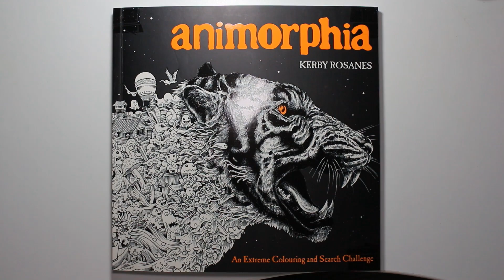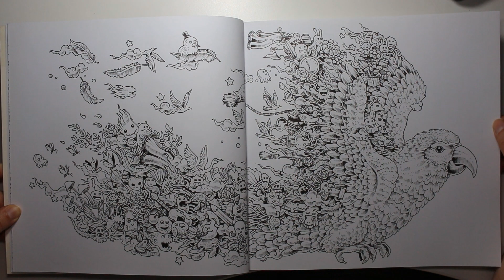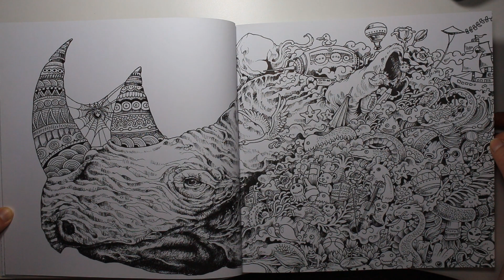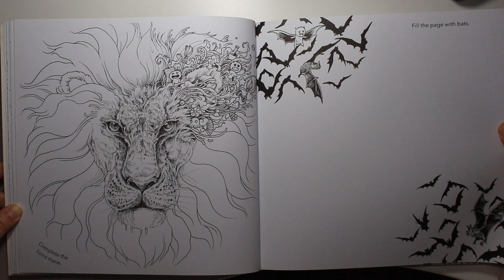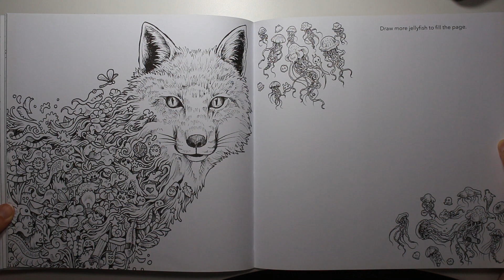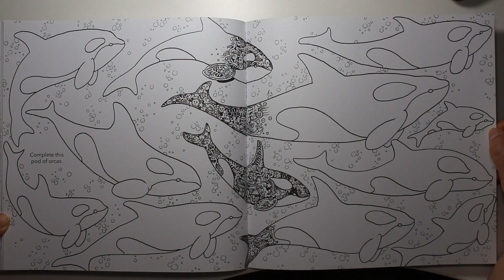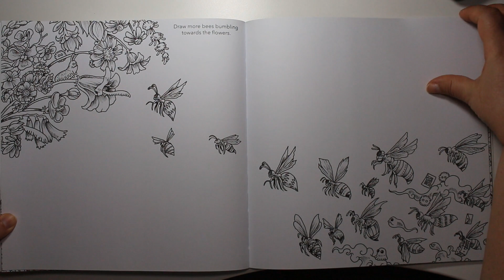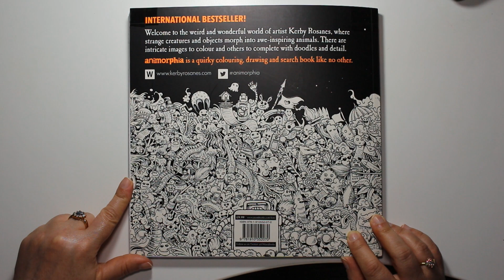Flip Through | Animorphia By Kerby Rosanes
Hi everyone! This time a flip through of the coloring book "Animorphia" by Kerby Rosanes

If you'd like to support me, please try to watch the whole video...I'll appreciate that!!!😁😉😊

To purchase on Amazon 🛒

Animorphia: An Extreme Coloring and Search Challenge By Kerby Rosanes

YouTube Library